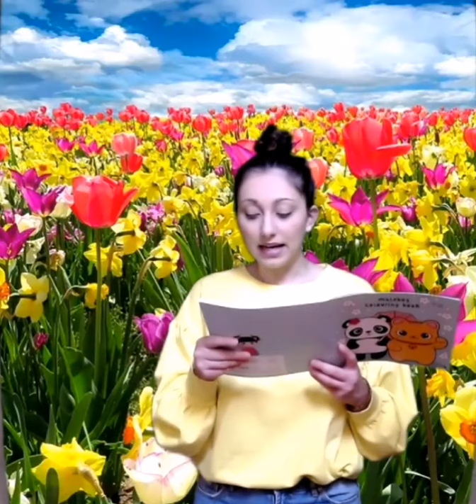La nascita della Primavera - Favola in danza con Federica Zaccaro - 13 maggio 2020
Oggi Federica ci racconta la storia del risveglio della Primavera e del suo amico unicorno fatato! Danziamo con lei!

Video quotidiani casalinghi, trasmessi in diretta, per sentirsi vicini, in seguito al blocco imposto dall'emergenza sanitaria Coronavirus da marzo 2020.
Spazio Aries vi resta accanto proponendo, ovunque voi siate, pratiche, lezioni online, allenamenti e tutorial in streaming da fruire gratis in ogni momento!

Per info:
Spazio Aries società sportiva dilettantistica a r.l.
Via Vallazze 105 - Via Monte Nevoso 16
20131 Milano